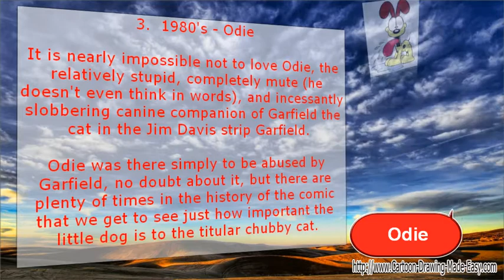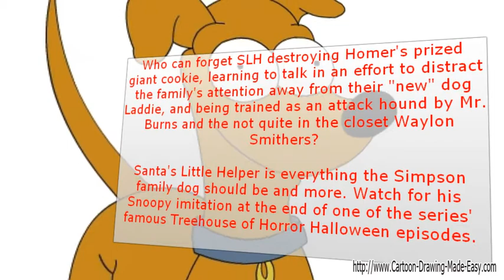How to Draw Beloved Cartoon Dogs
: America loves dogs in films and on television. We also seem to love dogs in the pages of the Sunday funnies and in animation. To list all of the cartoon dogs that have made some kind of impact on American pop culture could fill an entire book.

"Rare Books, Hard to find document and Amazing Files!"